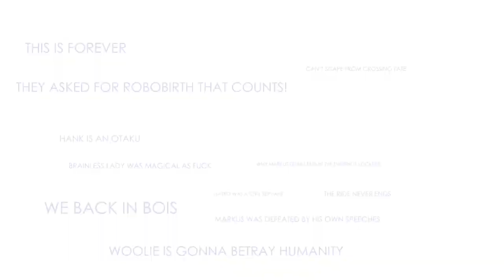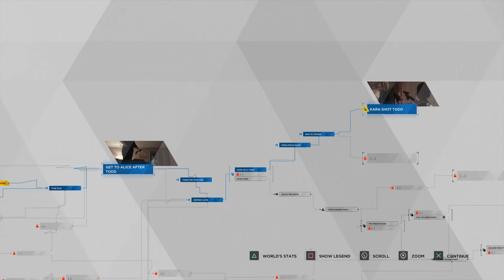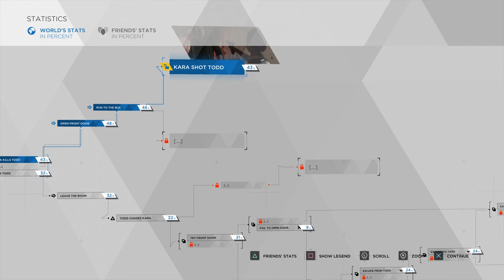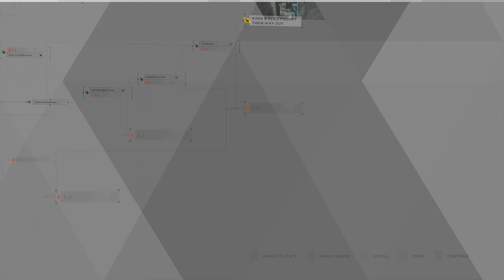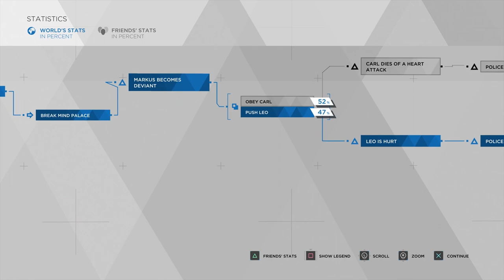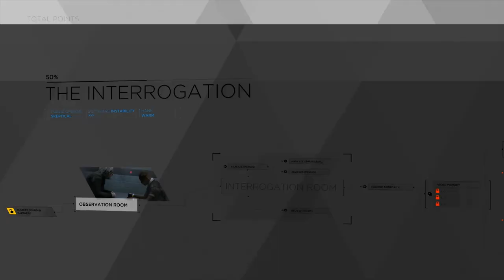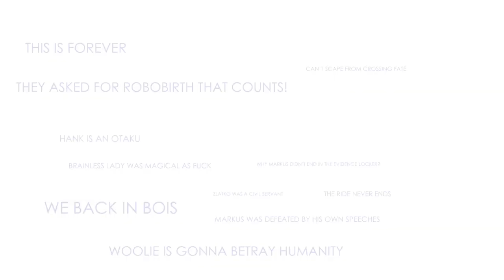Super Best Friends Play Detroit - 2nd Gig (Part 4)